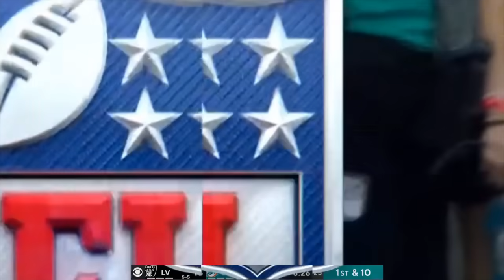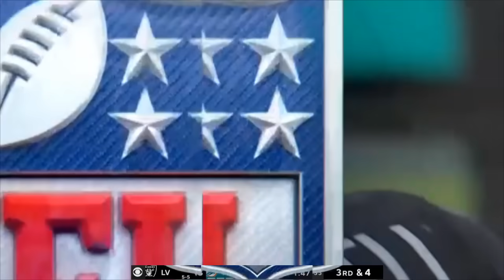Las Vegas Raiders Vs Miami Dolphins 11/19/23 FULL GAME 4th Week 11 | NFL Highlights Today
Las Vegas Raiders vs Miami Dolphins 11/19/23 FULL GAME Week 11 | NFL Highlights Today
Tennessee Titans vs Jacksonville Jaguars 11/19/23 FULL GAME Week 11 | NFL Highlights Today

Michigan vs Maryland 11/18/23 FULL GAME | 2023 NCAAF College Football Week 12